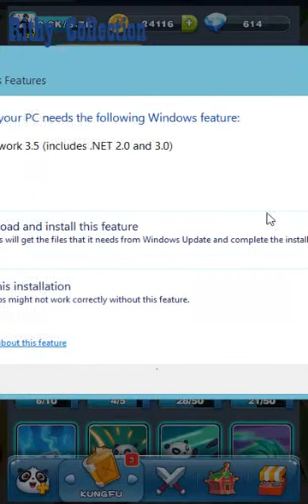Panda Fighting Best Games(Facebook Games)ep23